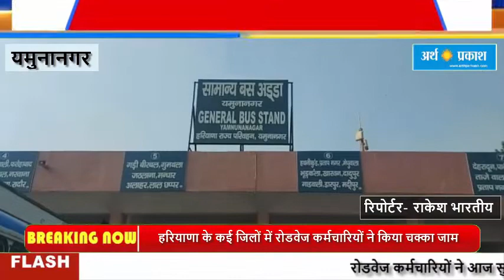हरियाणा के कई जिलों में रोडवेज कर्मचारियों ने किया चक्का जाम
रोडवेज कर्मचारियों का आरोप है कि पुलिस ने अभी तक मामले में ठोस कार्रवाई नहीं की है, हत्यारे खुलेआम घूम रहे हैं। कर्मचारी नेता ने कहा कि जब तक आरोपियों की गिरफ्तारी नहीं होती, मृतक के परिजनों को 50 लाख का मुआवजा और परिवार के एक सदस्य को नौकरी नहीं दी जाती। गंभीर रूप से घायल परिचालक का पूरा इलाज सरकार द्वारा नहीं करवाया जाता तब तक पूरे प्रदेश के सभी डिपो में यह चक्का जाम रहेगा। उन्होंने आरोप लगाया की रोडवेज के चालक जगबीर  को एक थार गाड़ी में सवार युवक एवं युवतियों ने ओवरटेक किया और उसके बाद गाड़ी से उतारकर मारपीट कर कुचल दिया।  उससे उसकी वहीं मौत हो गई।